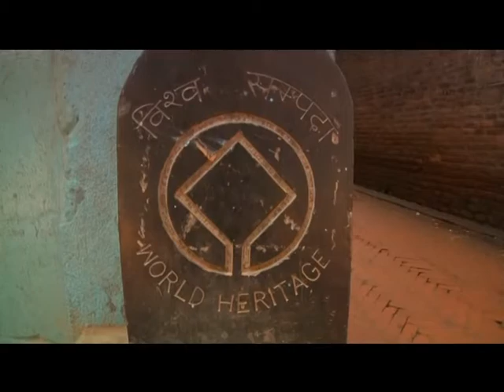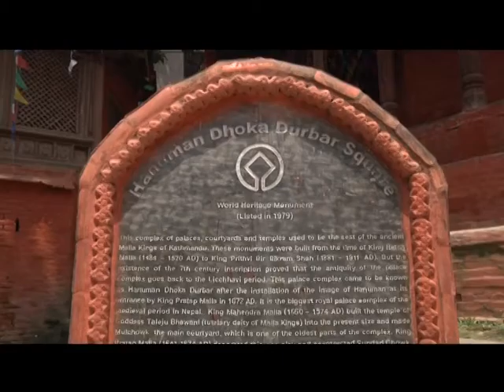KATHMANDU NEPAL - 尼泊尔的文化遗址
ASIAN CULTURE EP 9. - NEPAL  part 2  - stupa